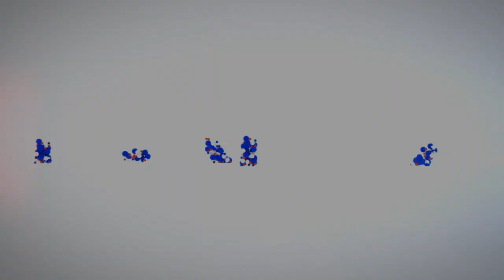Ram Charan Speech At RRR Press Meet | Rajamouli | Jr NTR | DVV Danayya